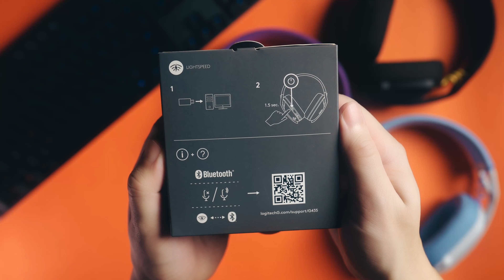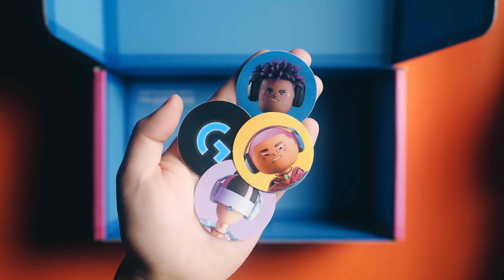รีวิว LOGITECH G435 | หูฟังเกมมิ่งไร้สายน้ำหนักเบา มาพร้อมระบบ Bluetooth แถมยังมีไมค์ในตัวอีก!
หูฟัง Logitech G435 Lightspeed Gaming Headset ตัวนี้เป็นหูฟังไร้สายตระกูล Lightspeed ตัวแรกของ Logitech G ที่มีน้ำหนักที่เบามากๆเพียง 165 กรัม มาพร้อมระบบ Bluetooth ที่สามารถเชื่อมต่อได้หลายอุปกรณ์ (PC,MAC,PS4,PS5,MOBILE) แถมยังมีไมค์คู่ในตัวมาให้เลย ไม่ต้องมีก้านไมค์มาให้รกแล้วด้วย สีสันสดใส คุณภาพเสียงใสดีเยี่ยม สำหรับคนที่อยากนำไปดูหนังฟังเพลงและเล่นเกมเลยครับ